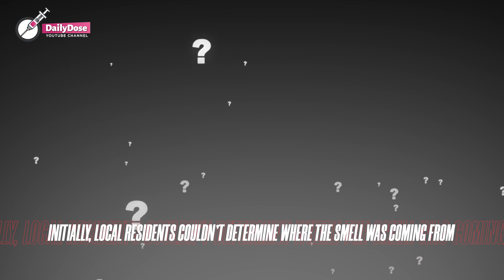Police called to investigate the weird smell from a house ARE SHOCKED WHE THEY SEE THE GROUND MOVING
If you think you have bad neighbors, think again. A night party is nothing compared to what the neighbors in a village in Madagascar had to endure. It all started with a strange smell coming from a house that everyone considered abandoned. The smell was so nauseating that identifying its source took some time.